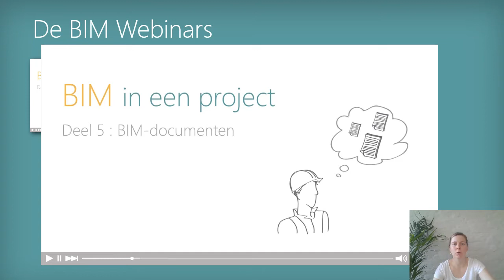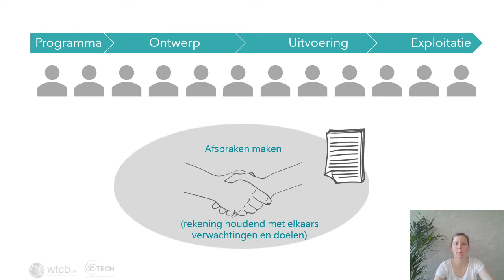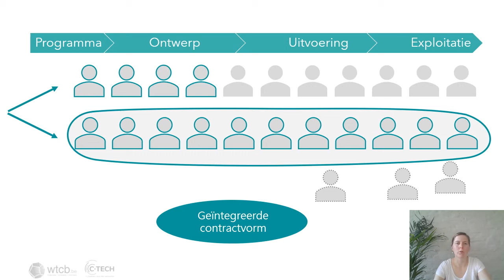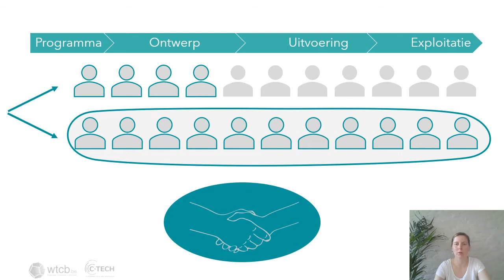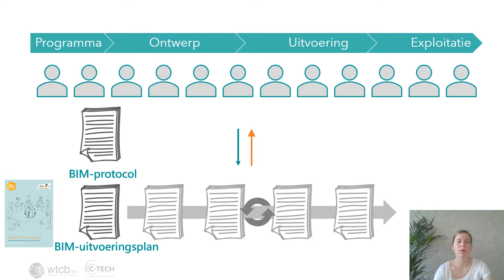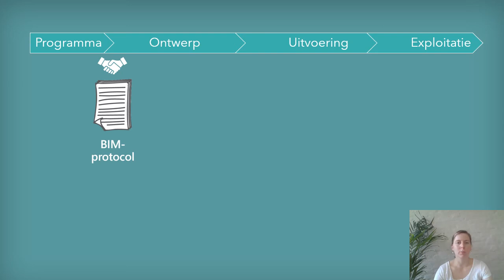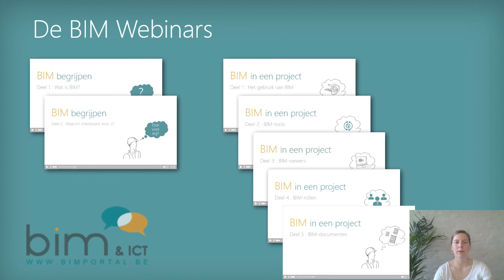Webinar - BIM in een project. Deel 5: BIM-documenten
Webinar - BIM in een project. Deel 5: BIM-documenten (Charlotte Euben)

© Buildwise  -  De webinars en slides die verdeeld worden door Buildwise maken geen onderdeel uit van de officiële publicatiereeksen van Buildwise en mogen dus niet als referentie gebruikt worden. De, zelfs gedeeltelijke, verdeling of vertaling van deze documenten is enkel toegestaan met toestemming van Buildwise.